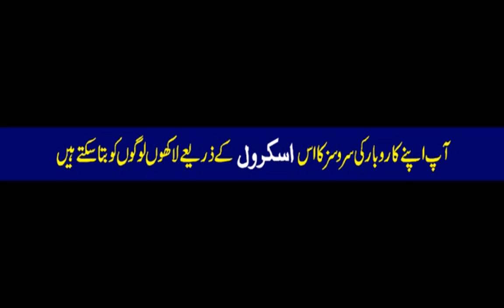Capri Soap TV Cable Advertisement